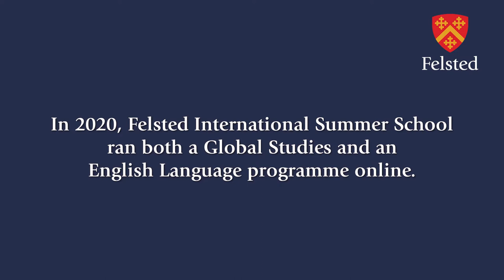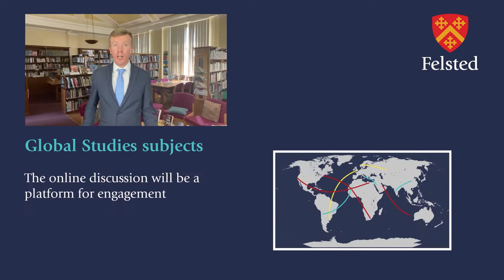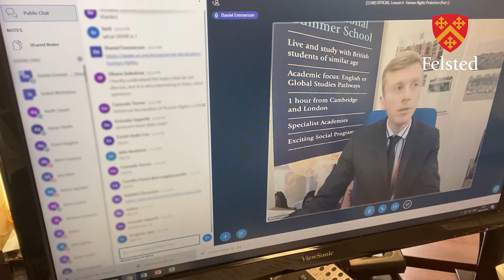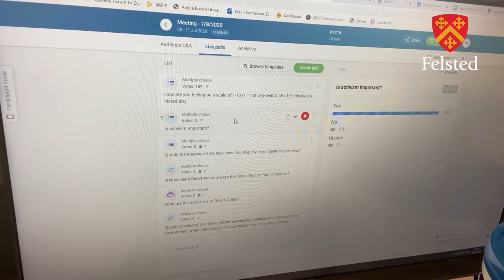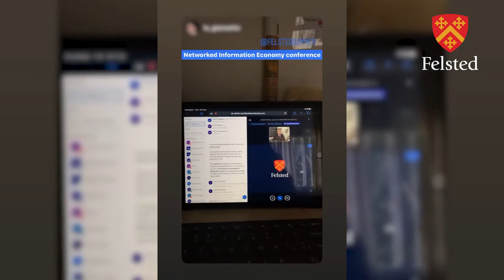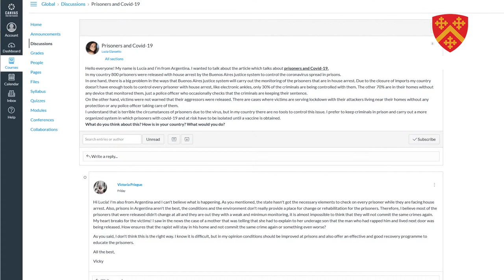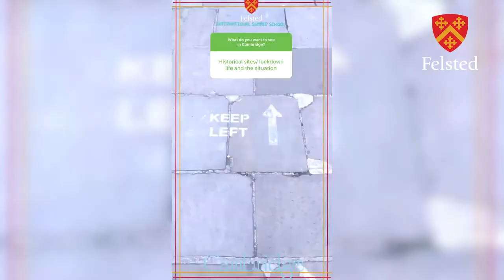Felsted International Summer School 2020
In 2020 Felsted International Summer School ran both a Global Studies and an English Language programme online.